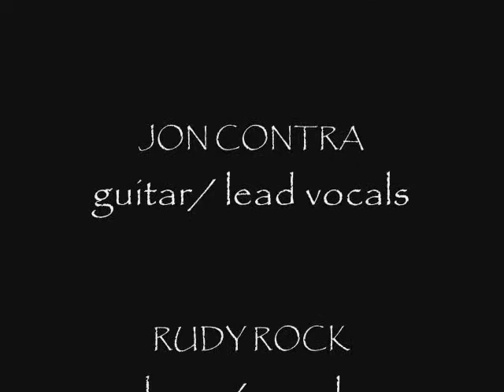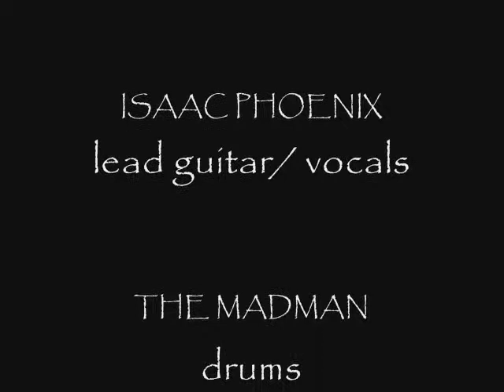Black Falcon - Madness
Black Falcon Performs Live @ Clicks on January 15, 2011.San Antonio,TX